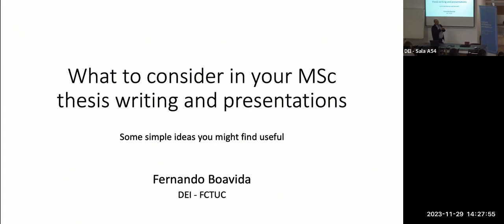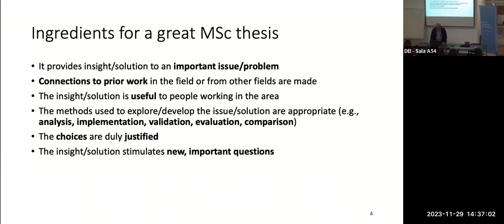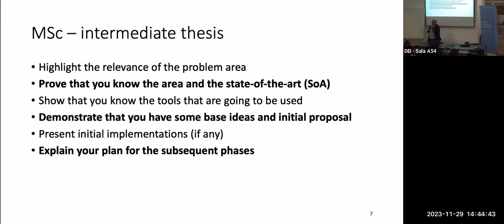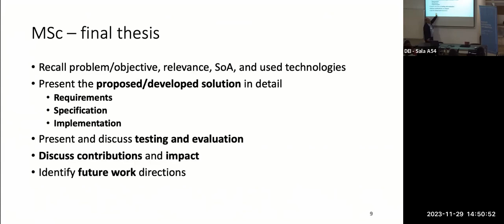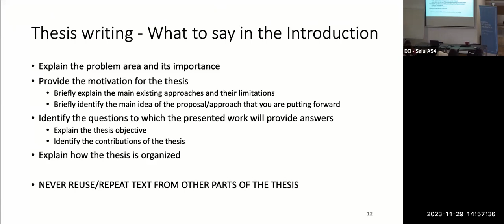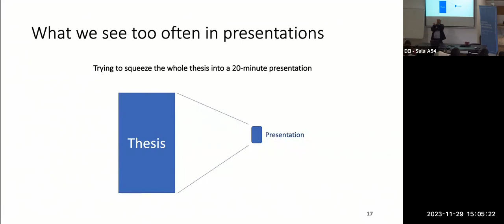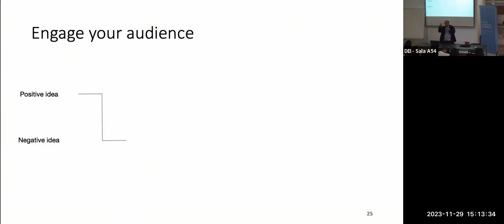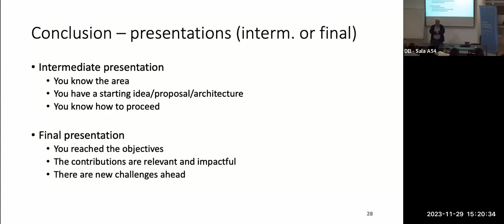Escrita e apresentacao de teses de MSc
Palestra promovida pelo NEI AAC, sobre escrita e apresentação de teses de Mestrado, que decorreu no dia 29 de novembro de 2023, na sala A.5.4 do Departamento de Engenharia Informática da Faculdade de Ciências e Tecnologia da Universidade de Coimbra.